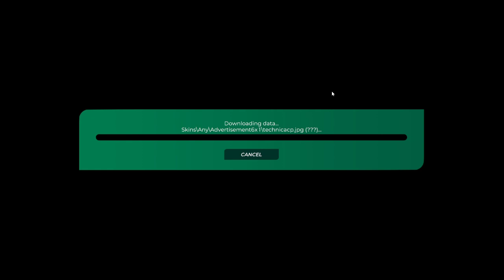Oh boy here i go bonking again. Trackmania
This one goes out to my homie Krombopulos Michael R.I.P. -- Watch live